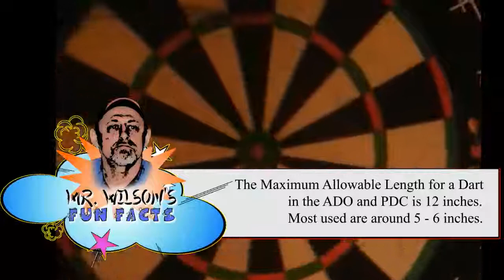2013 Bull Shoot Test